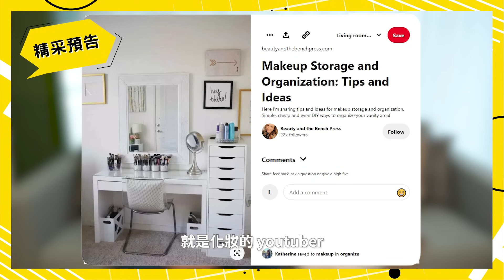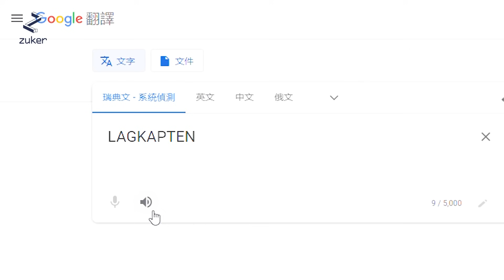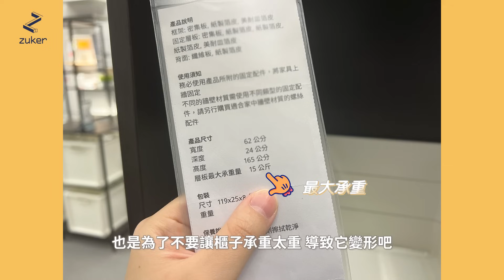設計師幫你挑！ IKEA 必買 7 樣 高 CP 值房間家具│ ZUKER租客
大家去逛IKEA常常會因為品項太多不知道買什麼，或是太貴了不確定值不值得，但太便宜又怕不耐用。今天就不藏私，要跟你們分享，如果要挑一個房間的家具，我們會選擇哪些家具呢？

租寓包租代管是房東們的神隊友🧑🏻‍🔧
幫您接手繁瑣的出租管理 💼
不再害怕收不到租金、半夜接房客電話☎️
現在就走上幸福人生，在家輕鬆收租😍
聰明房東看過來📣
加入社宅包租代管不僅可以合法節稅❗️❓
還有租寓專人替您免費服務 👨🏻‍💻
居然還享最高 18,000元 補助✨
想出租但遇到以下困擾嗎❓
房子狀況太糟租不出去、租金沒辦法提升💸
想裝修但擔心費用過高、想省錢但沒時間😱
租寓提供客製化方案，打造秒殺出租房🏠

0:00 精采預告
0:25 開場
1:08 品項一：床組
4:35 品項二：書桌椅組
8:57 品項三：衣櫃
12:15 品項四：書櫃/收納櫃
14:32 品項五：小沙發
16:29 本次遺珠